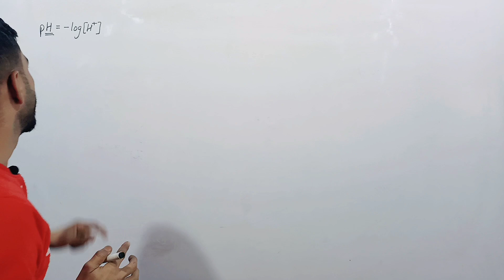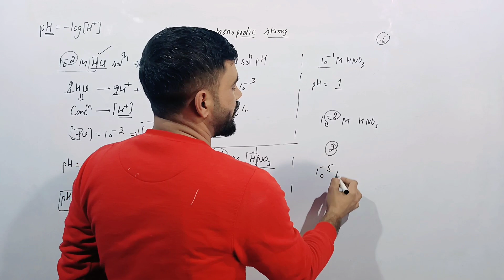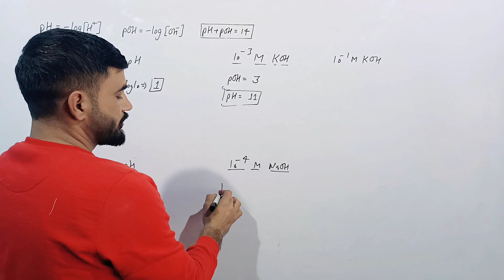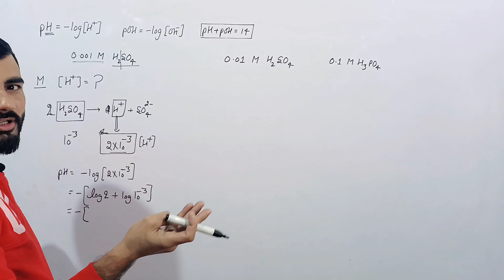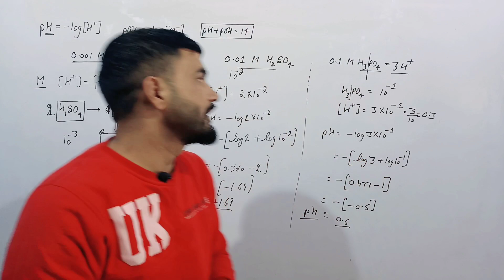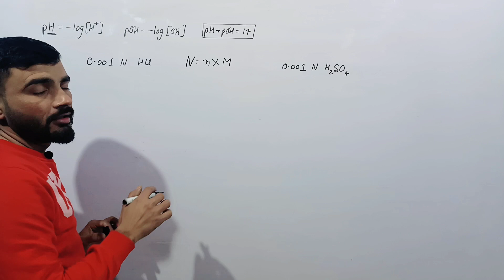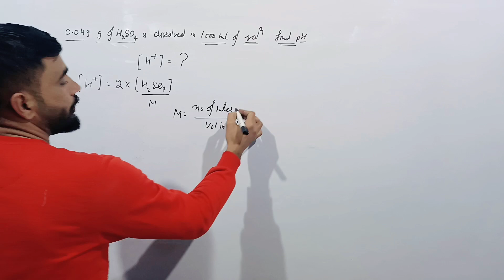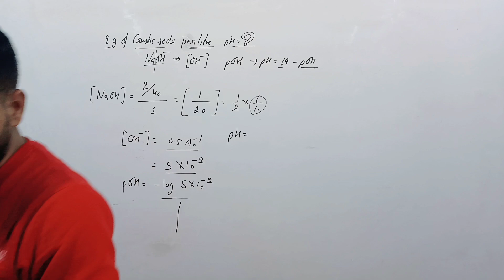Ionic Equilibrium (L-4) pH- Numericals (Part-1) pH of Strong Acid or Base for 11th/JEE/NEET